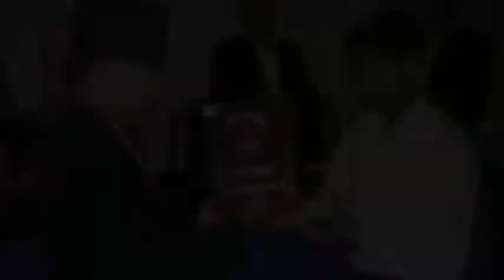Tirupati Sahitya Samman-2074 Damodar Neupane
Kindly ignore the unwanted sounds as it is recorded with ordinary headphone and in ordinary room.

Concept/Editing/Vocal: Tenzing Bhutia